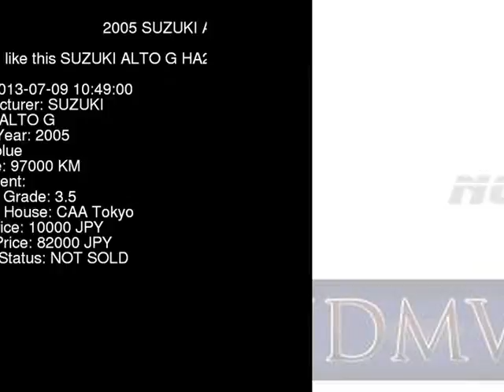2005 SUZUKI ALTO G HA24S